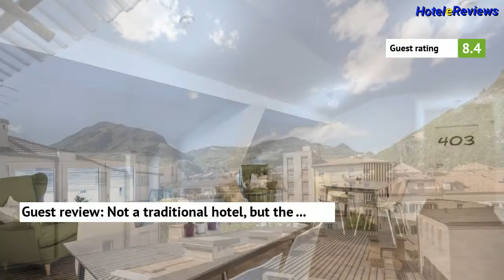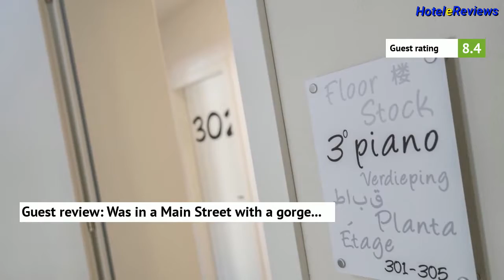Capitol Rooms ** Hotel Review 2017 HD, Bolzano, Italy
Save money booking hotel Capitol Rooms in Bolzano, Italy
Featuring free WiFi, CAPITOL ROOMS offers accommodation in Bolzano, less than a 5-minute walk from both Piazza delle Erbe and Piazza Walther.  Every room is equipped with a flat-screen TV and a private bathroom with free toiletries and a hairdryer.